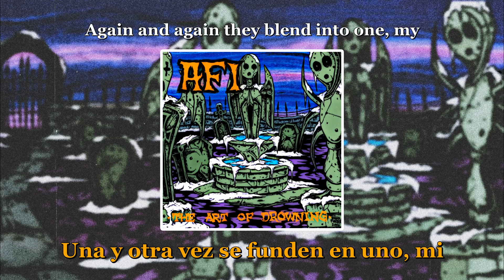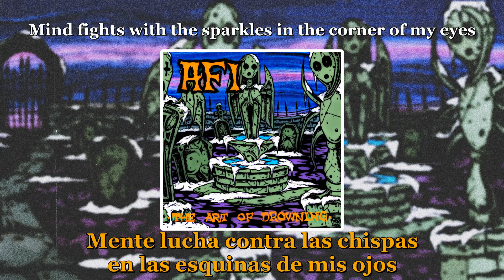AFI - A Story at Three - Lyrics (Sub Español)